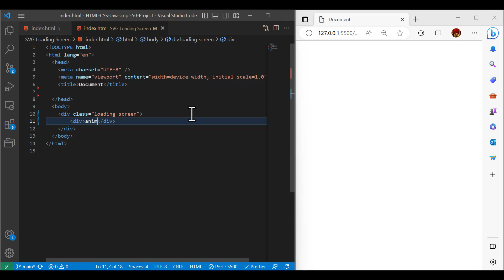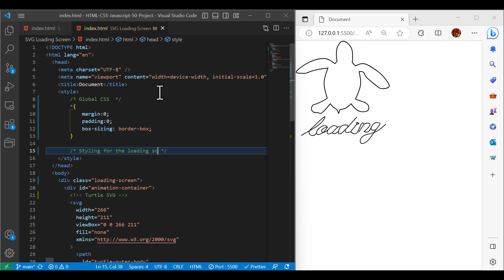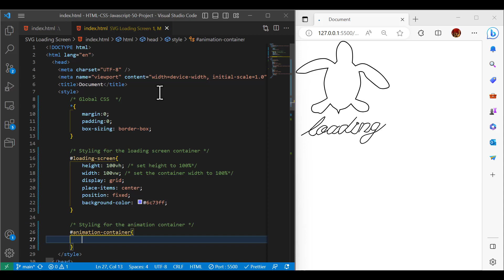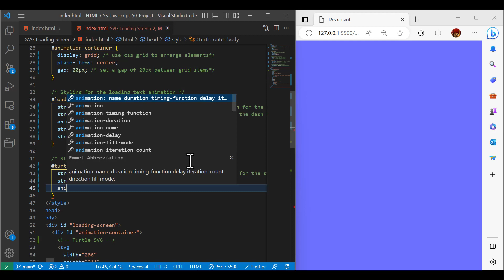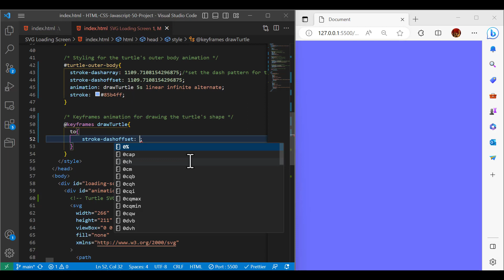HTML CSS JavaScript Project 18:Create SVG Loading Screen in less than 10 Minutes